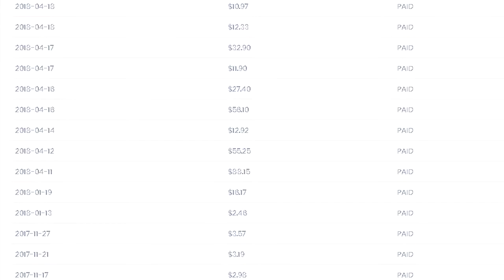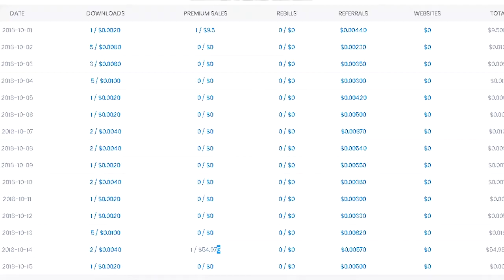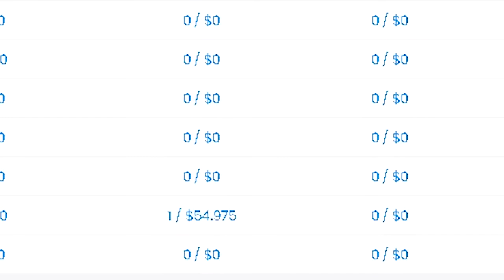اخيراا اثبات الربح من الانترنت 🤑 55 دولار في يوم واحد فقط 🔥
و انزلكوا موقع خرافي بكره لمضاعفة ارباح اختصار الروابط !! انتو قدها
سلام عليكم انهارده اكلمت عن موقع File upload الغني عن التعريف و اتكلمت عن جزء خاص في الموقع ربحت من خلاله 55 دولار في يوم واحد فقط و ده اثبات الربح من الانترنت عبر الطريقة اللي شرحها و للمزيد هلاقي كل حاجه ف الرابط اسفل